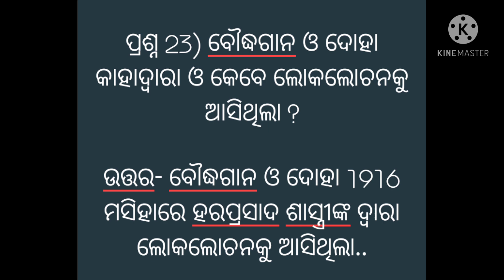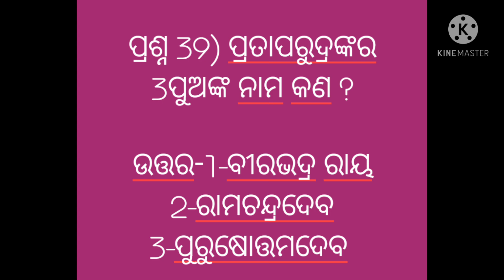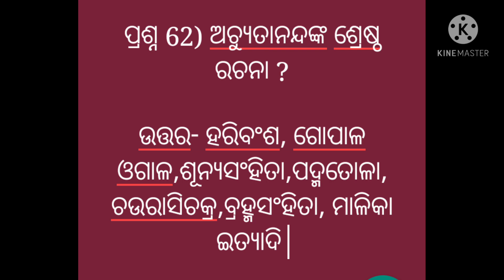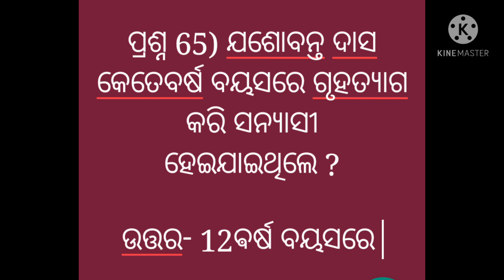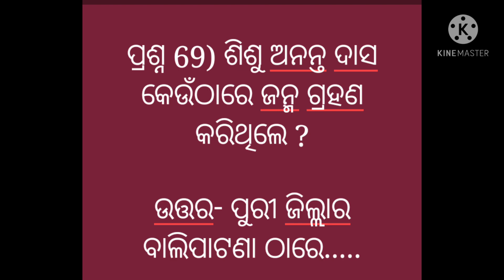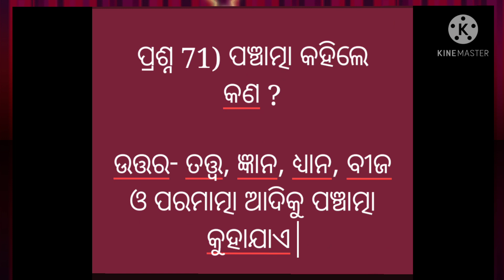Baod-1# question#Part-2#1st semester Learner... ପ୍ରାଚୀନ ଓଡ଼ିଆ ସାହିତ୍ୟର ଇତିହାସ....